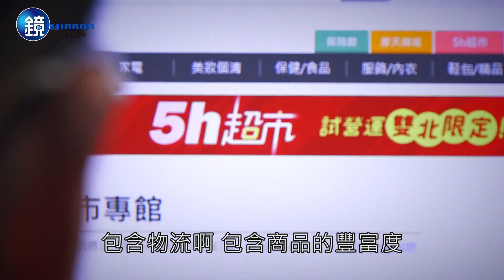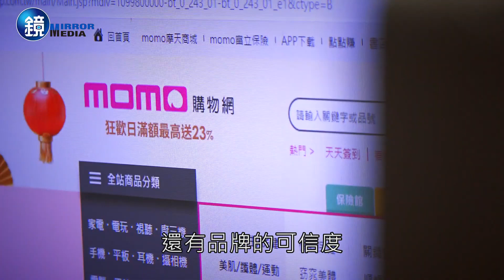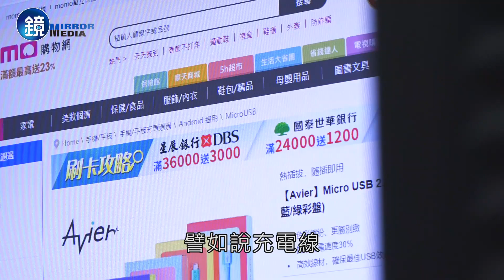富邦媒大躍進 林啟峰：亞馬遜是我們的目標－EBC東森新聞X鏡週刊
富邦媒（momo）以電視購物起家，花14年躍升電商龍頭，去年寫下三大驚奇：業績衝破671億元、股價站上818元、市值翻漲1.2倍，首度擠身百強企業第91名，更被外資視為與聯發科、精測並列台股「新千金」名單的大黑馬，但這一切彷彿都在董事長林啟峰掌握，他接受本刊專訪時透露2014年底喊出7年計畫，2022年達到千億營收目標，「看起來目前進度都在軌道上。」